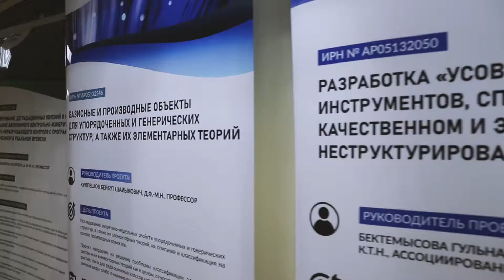Видеоотчет об открытии в "МУИТ" научно-исследовательской лаборатории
Видеоотчет об открытии в "МУИТ" научно-исследовательской лаборатории  "Цифровая трансформация бизнес процессов"